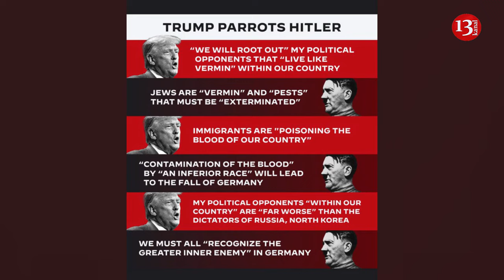Biden campaign releases graphic comparing Trump to Hitler